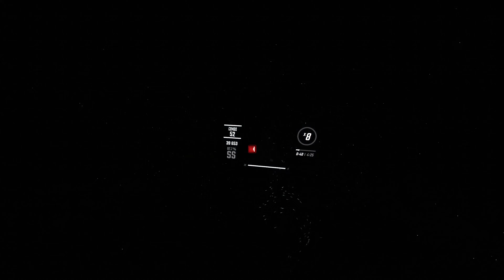New Divide - Linkin Park | Linkin Park DLC | Normal